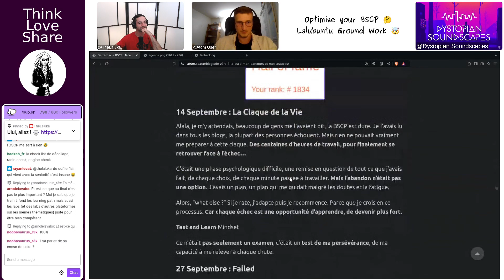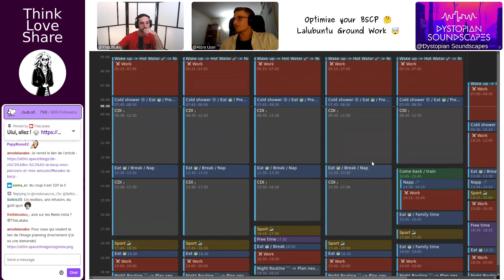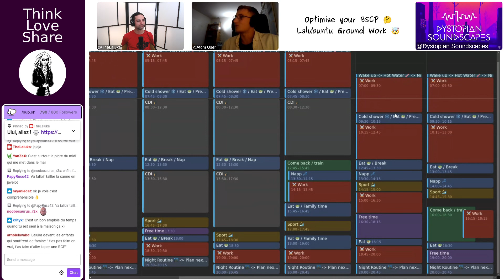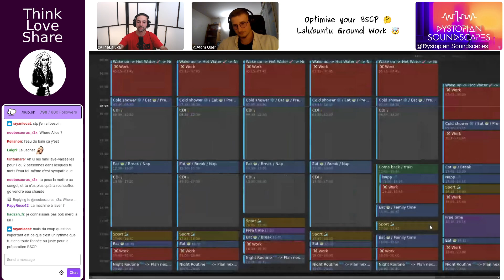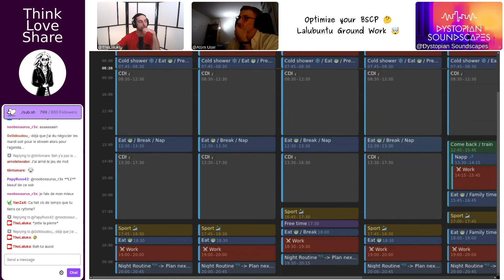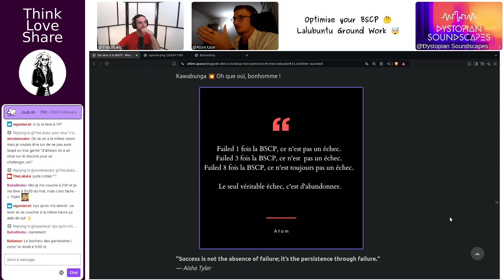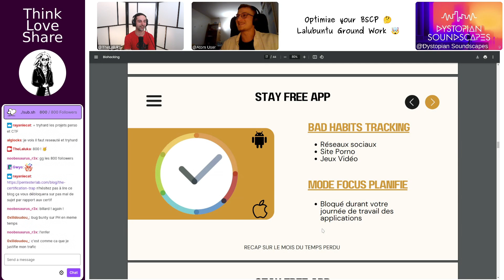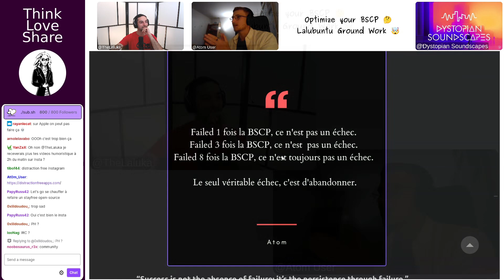EP 152 | Optimize your BSCP Ft. Atom_User_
~ Chapter Table ~
00:00:00 Introduction: Time Blocking for Productivity
00:01:00 The Importance of Sleep in Learning and Performance
00:03:00 Sprint vs. Marathon: Working Efficiently Over Time
00:06:00 Cybersecurity Passion: Working Without Feeling the Strain
00:10:00 Biohacking for Productivity: From Cold Showers to Naps
00:14:00 Optimizing Morning Routines for Maximum Focus
00:18:00 Balancing Life with High-Performance Work Habits
00:24:00 Burnout and Resilience: The Mental Game in Cybersecurity